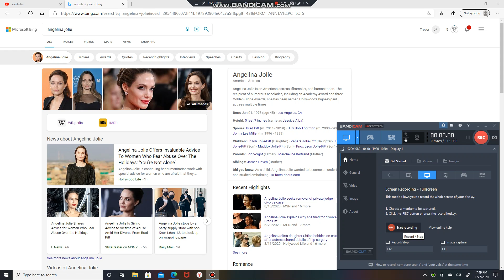ANGELINA | JOLIE | IS | MARRIED | TO | INVICTUS | ROTHCHILD